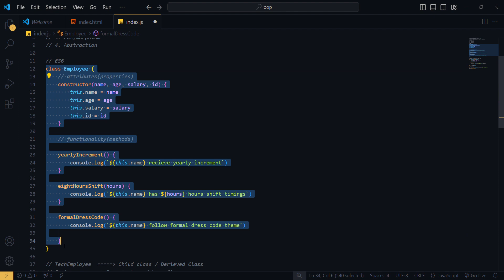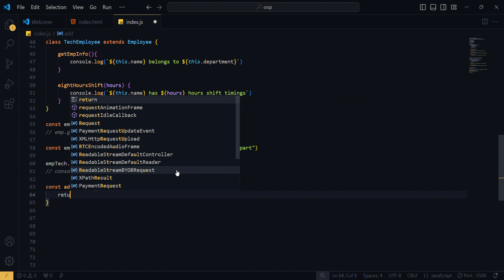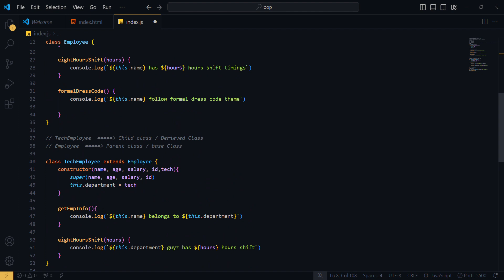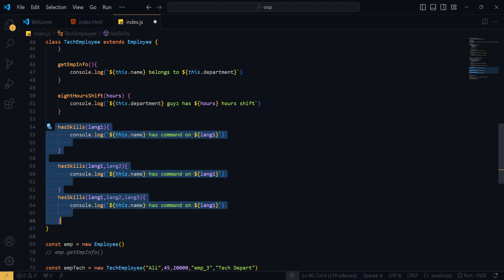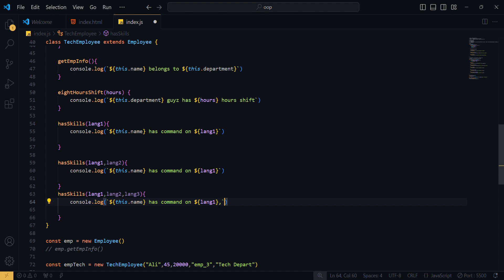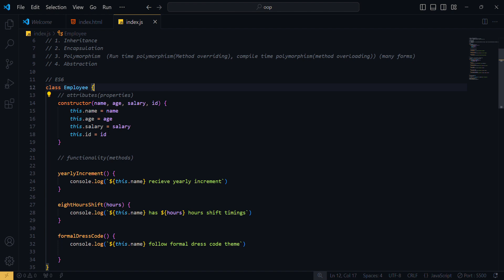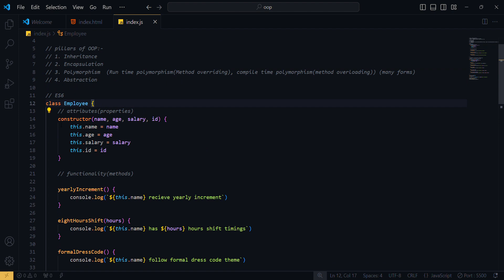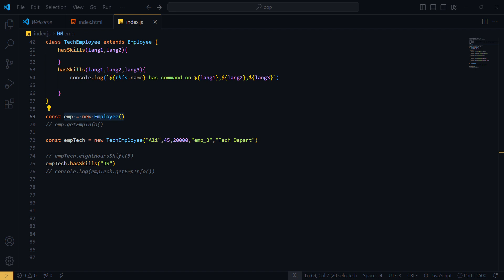OOP Pillarspart 2